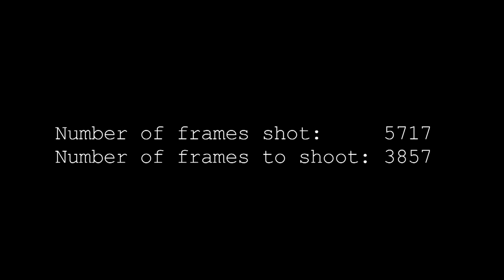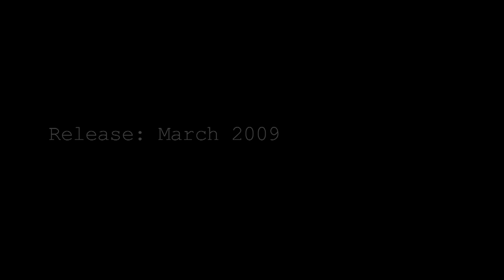Amourette - testphase - making of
making of amourette testphase

editing - Nathalie Östreicher
Camera - Ueli Nüesch